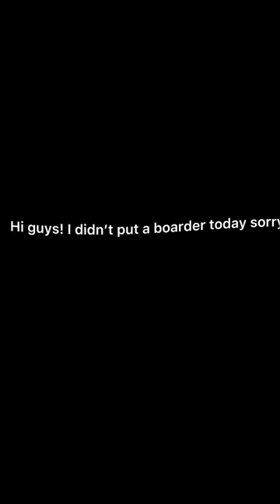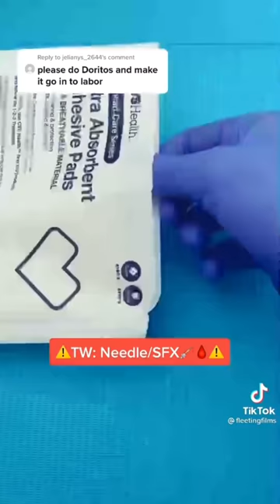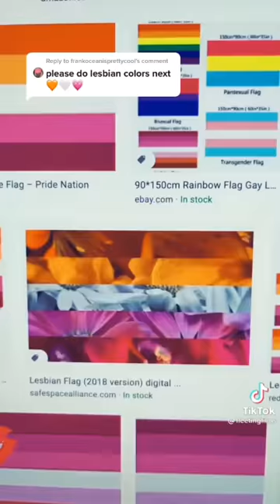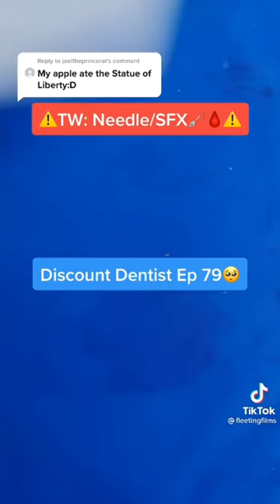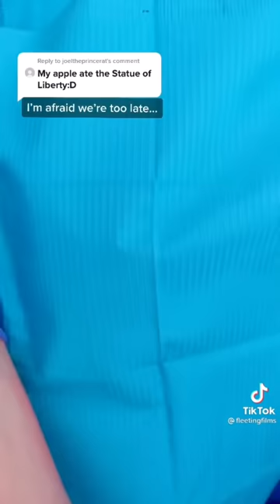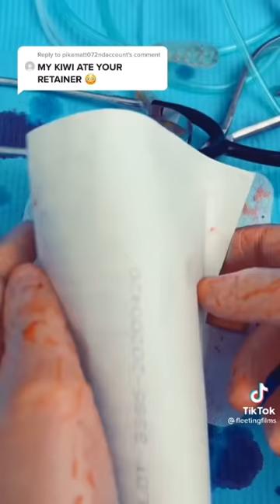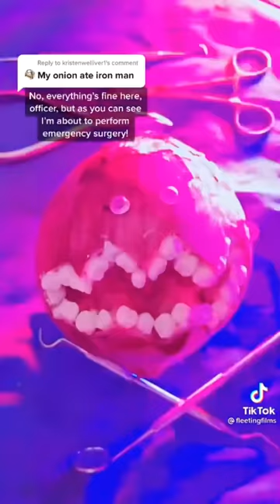Fruit & Vegetable Surgeries | Discount Dentist | TikTok Compilation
Go follow @fleetingfilms on Tiktok!